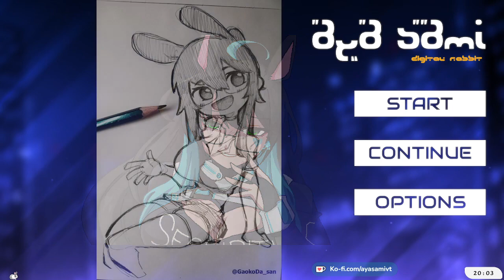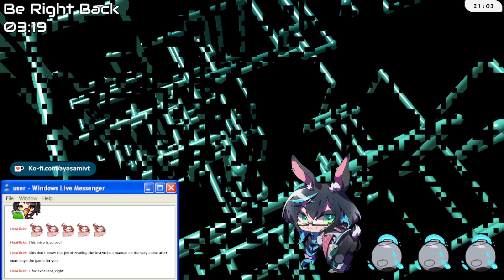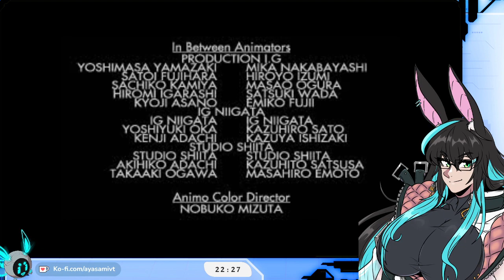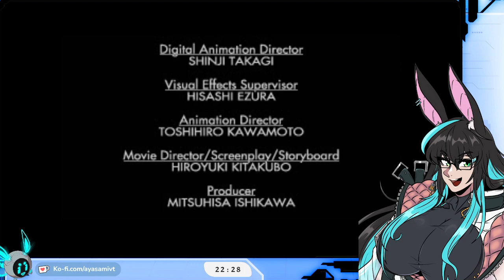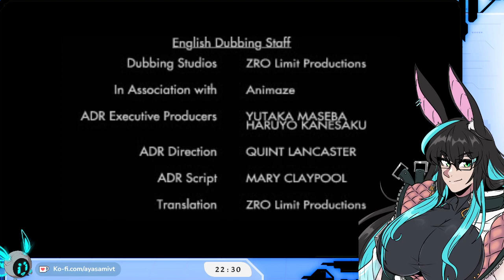VOD [Ghost in the Shell (PS1)]: Run Rabbit Junk (28 May 2024)